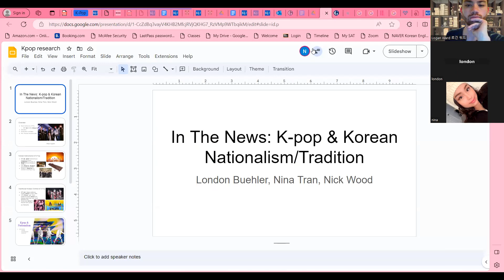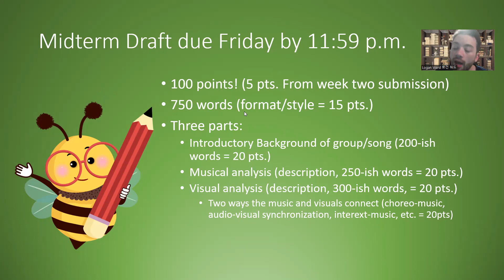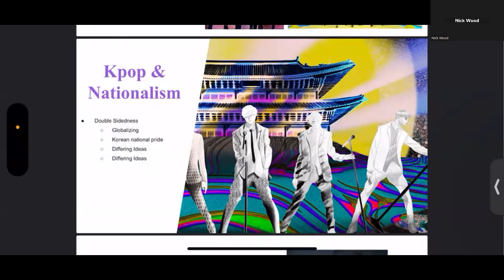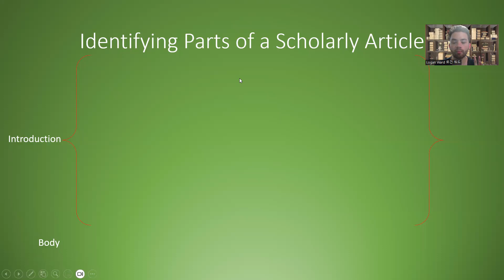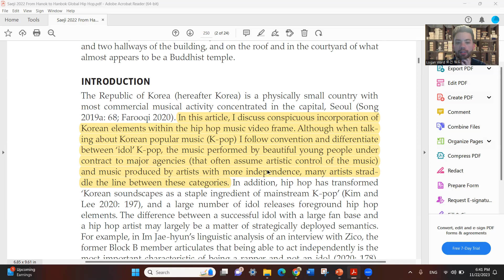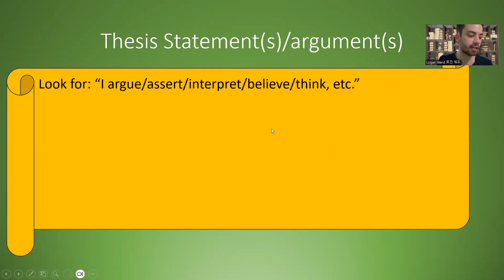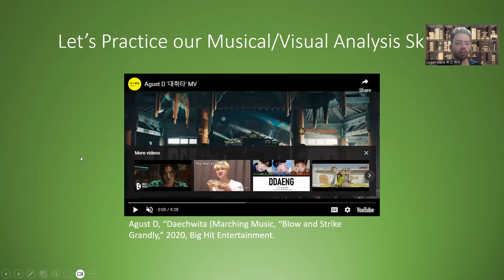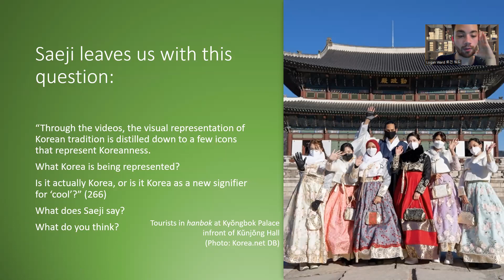K-Pop and the Arts, Live Session Recording, November 22, 2023